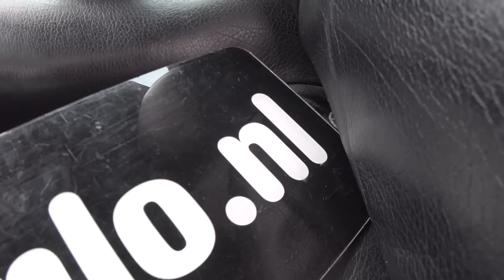Onbegrepen buitenbeentje | Lancia Kappa Coupé (1997) | Peters Proefrit #129 | Autovisie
Zeldzaam en betaalbaar gaan vaak niet samen. Wel in deze Lancia Kappa Coupé. Een onbegrepen Italiaan met een fascinerende vormgeving, een temperamentvolle V6 en een bloedlijn vol schoonheden. Er werden slechts 3263 stuks gebouwd.

De Lancia Kappa Coupé week flink af van de gewone versie, waarvan naast een sedan ook een stationwagenversie bestaat. De tweedeurs is van grille tot de voorruit gelijk, maar is verder totaal anders. Allereerst de afmetingen: de wielbasis is twaalf centimeter korter en hij is bijna vier centimeter lager. De voorruit ligt vlakker dan bij de sedan, terwijl de stijlloze portieren, het dak, de achterschermen en de kofferklep allemaal specifiek voor de coupé werden geperst. Voor extra cachet zijn er bij de Kappa Coupé verchroomde lijstjes aangebracht rondom de zijruiten en tussen de achterlichten. Om die units van de tweede generatie Delta minder makkelijk herkenbaar te maken. Het blijft een opmerkelijk koetswerk met een slanke neus, vloeiende lijnen, een verzonken achterruit en een plompe kont. Die lijkt bovendien door een onzichtbare duim in zijn veren te worden gedrukt. In het interieur stoelen van Recaro en de luxe garnering van leer en hout om het op Italiaanse smaak te brengen.

De Nederlandse markt mocht de Lancia Kappa Coupé charmeren met een roffelende 2,4-liter vijfcilinder met 175 pk of de vurige klanken van de drieliter Busso V6 van Alfa Romeo. Dit exemplaar heeft de zescilinder in combinatie met een viertrapsautomaat van ZF. Het is een prachtig lopende krachtbron met zachte en stille reacties als je hem mild behandelt. Wie hem aanspoort, ontdekt de sportieve inslag van het karaktervolle blok. Uitbundig, gretig en extravert leeft hij op. Dan voelt hij enigszins verdwaald in het comfortabele lichaam van deze Kappa.